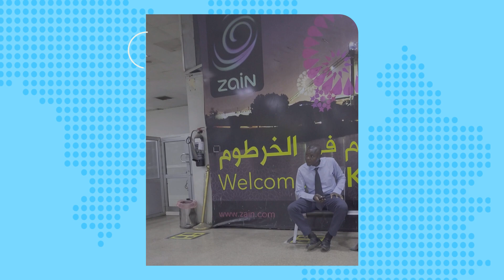Stuck in Khartoum, Sudan | Drake Live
Hello everyone! In today's video, I am going to talk about being stuck in the airport in Khartoum, Sudan.

Drake Live is dedicated to bringing you genuine content as told by the inhabitants of each place we visit. We are here to reverse the stereotype of what are considered to be third-world countries. In my opinion, these countries are far more advanced in many ways, as compared to their so-called first-world counterparts. Being poor is a condition of the heart and spirit. I have seen a many wealthy, but yet poor people. We all inhabit this planet, we all have to look after each other. Come and join us as we explore these jewels of the third world.